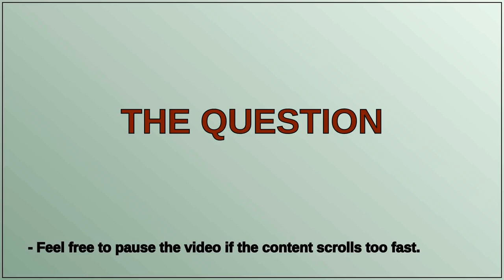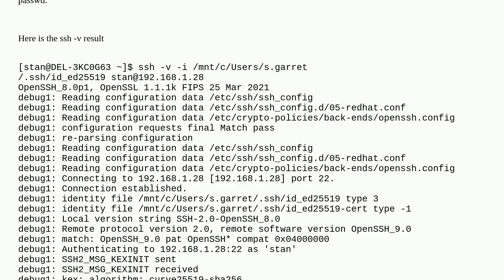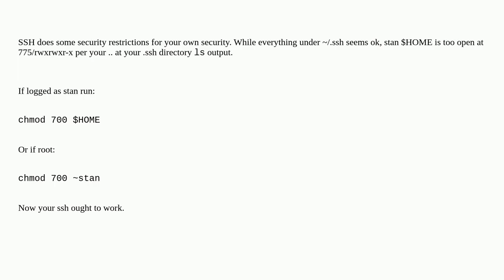Unix: SSH Key issue - Fedora 38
SSH Key issue - Fedora 38

A special thanks goes out to the community

  login ssh remote sshd